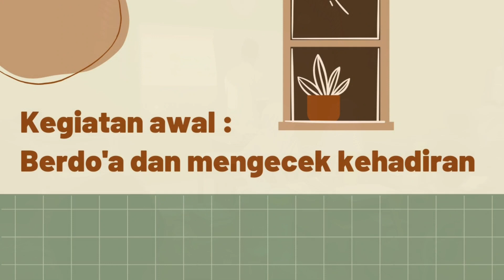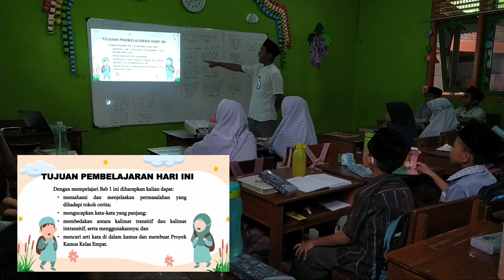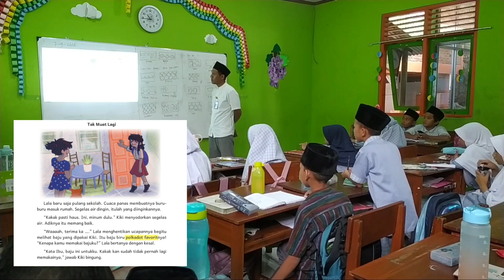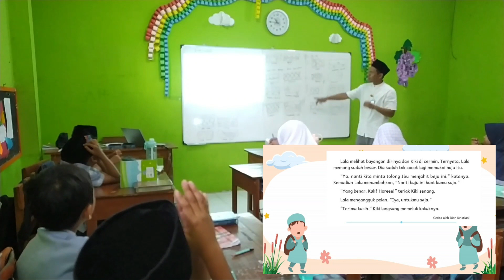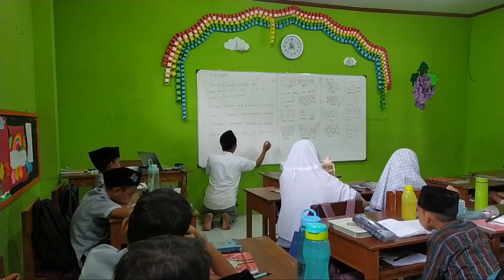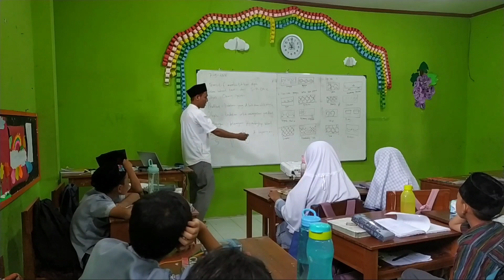PPL Aksi 2 Daljab Kategori 1 || Universitas Negeri Yogyakarta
Memenuhi penugasan Praktik Mengajar (PPL) Aksi 2 PPG dalam jabatan, Universitas Negeri Yogyakarta.